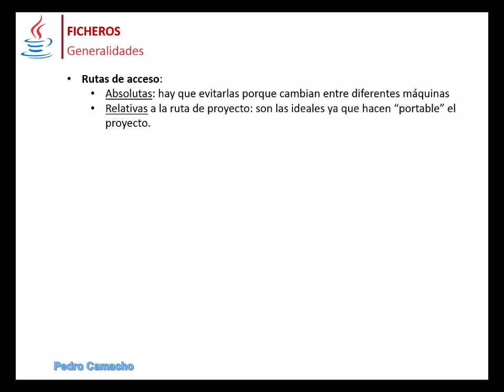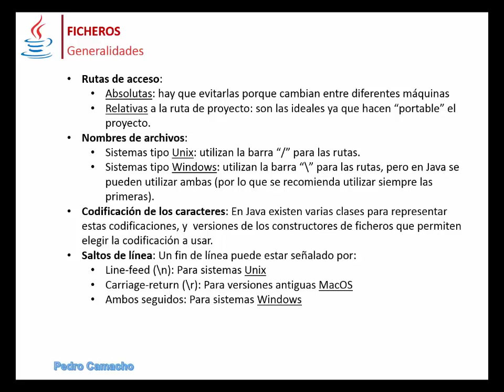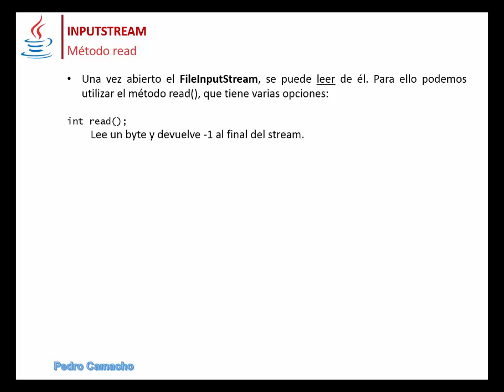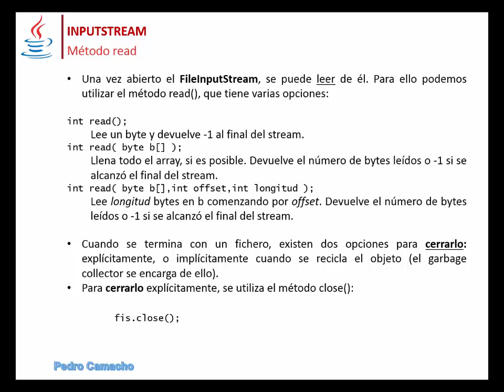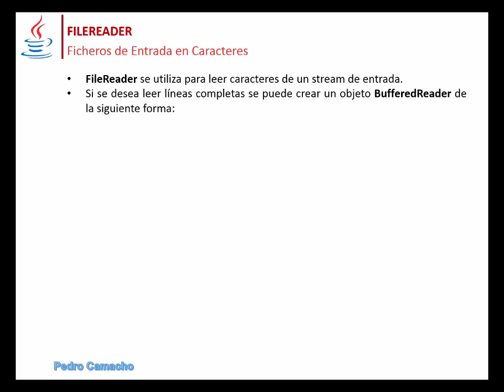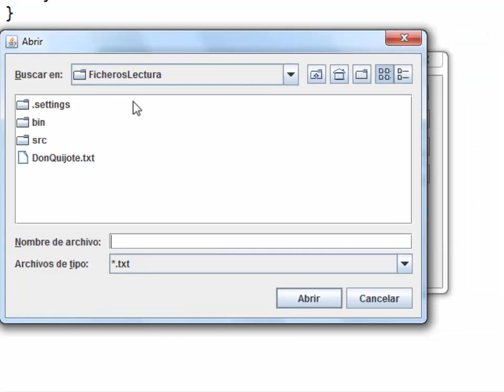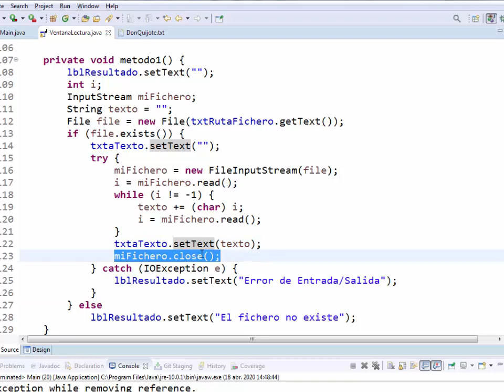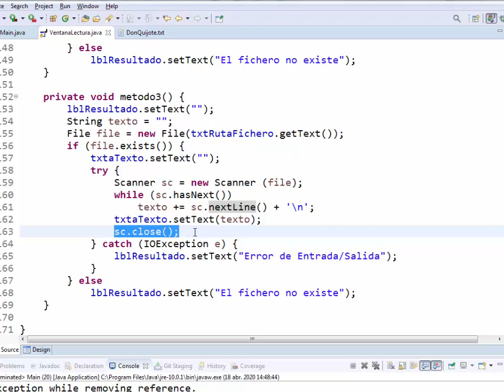Tema 2 – Lectura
Tratamiento de los ficheros de entrada desde Java
Streams en Java
InputStream
FileReader
Scanner